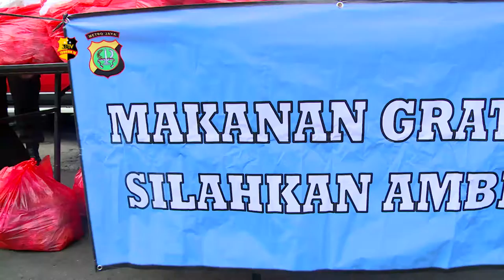RATUSAN NASI DAN MASKER GRATIS DIBAGIKAN ITWASDA POLDA METRO JAYA PADA JUMAT BAROKAH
Dalam rangka jumat barokah Auditor Itwasda Polda Metro Jaya Kombes Pol Thirdy bekerja sama dengan Keluarga Besar Alumni Teknik Universitas Gajah Mada, Agus Priyatno membagikan nasi gratis kepada warga masyarakat yang melintas di depan Polsubsektor Benhil, Jakarta Pusat.

Selain membagikan nasi gratis, anggota Itwasda juga membagikan masker kepada warga yang tidak menggunakan.

Kegiatan dilanjutkan dengan penyerahan simbolis bantuan APD ke puskesmas Tanah Abang.

Auditor Itwasda Polda Metro Jaya, Kombes Pol Thirdy mengatakan Itwasda bekerja sama dengan Katgama membagikan 500 bungkus nasi gratis dan masker untuk warga terdampak Covid-19.